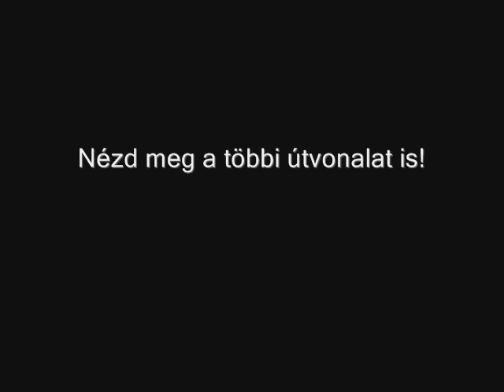BKV 92 autóbusz útvonal ki- és befelé megállókkal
Rákosszentmihály vasútállomástól - Kistarcsa,
Kórházon át, majd az Auchan érintésével - vissza
Rákosszentmihály vasútállomásig (22 km - min. 49 perc)
Zene: Hypnotix (2007) - Star Gates / 1, 2, 4, 6.